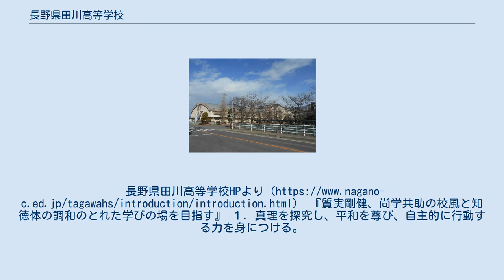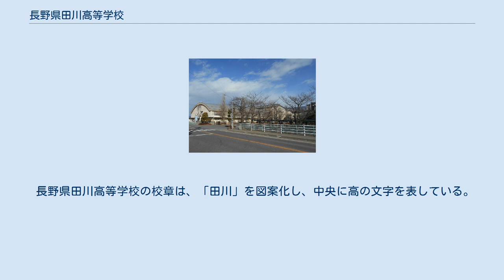長野県田川高等学校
長野県田川高等学校（ながのけん たがわこうとうがっこう）は、長野県塩尻市広丘吉田にある公立高等学校。
 文化祭は「蒼穹祭」と称する。
 塩尻市北部に設置されており、塩尻市内や隣接する松本市等の中学校からの進学者が多い。
高等教育機関への進学者が多い。
 クラブ活動バスケットボールで全国大会出場経験あり、文化系ではすでに廃部になっているが、アニメーションクラブが、何度か東映アニメーションコンクールで入選したり、佳作に選ばれている。
 福岡県にも同名の田川高校がある。
長野県田川高等学校HPより（ 『質実剛健、尚学共助の校風と知徳体の調和のとれた学びの場を目指す』 １．真理を探究し、平和を尊び、自主的に行動する力を身につける。
 ２．身心を錬磨し、不屈の精神を養う。
 ３．勉学に励み、品性を陶冶する。
 新設高校として設立されたため県内有数の広大な敷地を持つ。
 長野県田川高等学校の校章は、「田川」を図案化し、中央に高の文字を表している。
 ※あの頃君を追いかけたのロケ地として使用